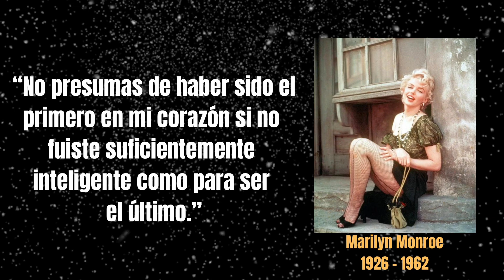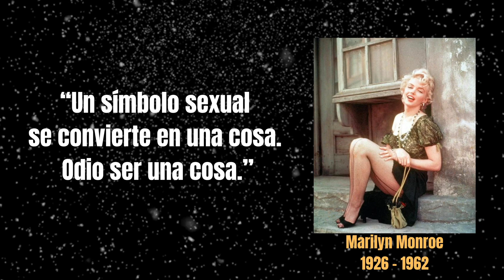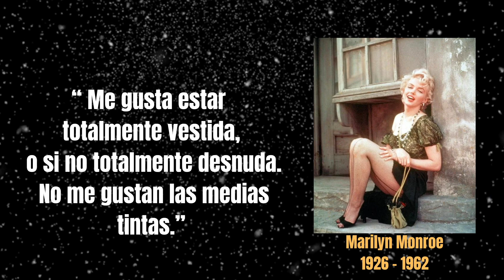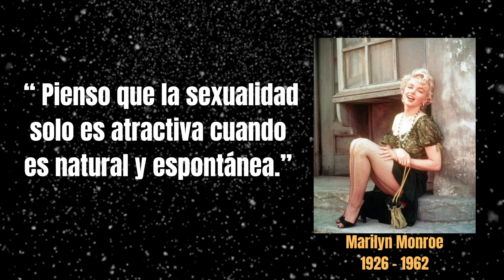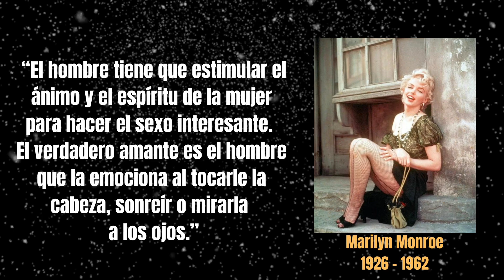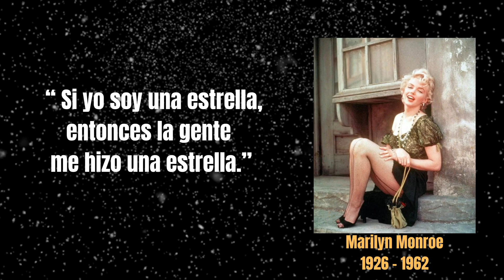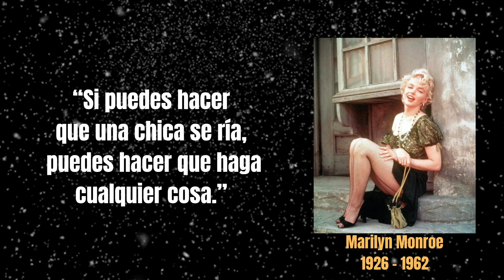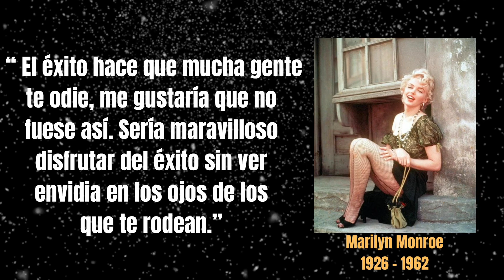70 frases celebres de Marilyn Monroe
Marilyn Monroe , (nacida Norma Jeane Mortenson; 1 de junio de 1926 - 4 de agosto de 1962) fue una actriz, modelo y cantante estadounidense. Conocida por interpretar personajes cómicos de "bombas rubias", se convirtió en uno de los símbolos sexuales más populares de los años cincuenta y principios de los sesenta, así como en un emblema de la revolución sexual de la época. Fue una de las actrices más cotizadas durante una década y sus películas recaudaron 200 millones de dólares (equivalentes a 2 mil millones de dólares en 2022) en el momento de su muerte en 1962.  Mucho después de su muerte, Monroe sigue siendo un ícono de la cultura pop. En 1999, el American Film Institute la clasificó como la sexta leyenda femenina de la pantalla de la Edad de Oro de Hollywood.